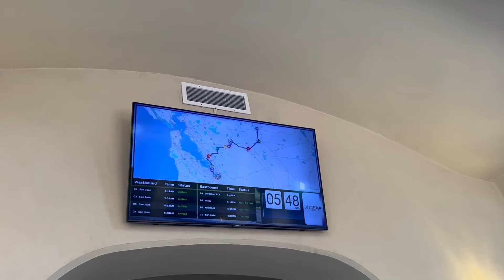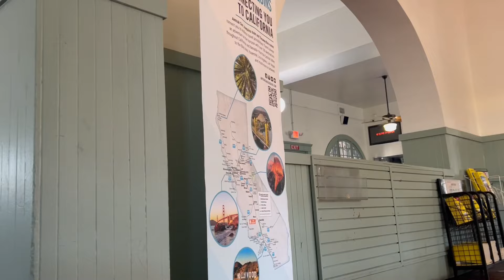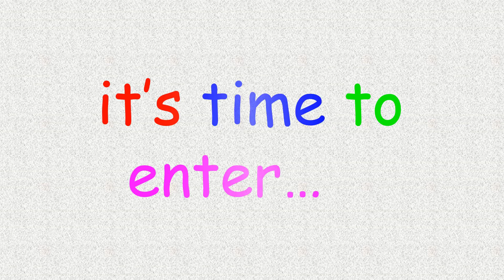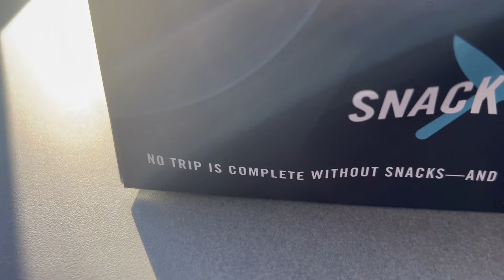It's not Caltrain, it's not Amtrak... | ACE Trip Report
Come along as we ride the Altamont Corridor Express into the Central Valley in the searing summer heat!

Support the artists directly!

Map data is copyright OpenStreetMap contributors.